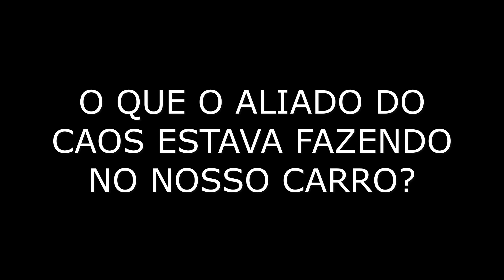★ TROLAMOS O ALIADO DO CAOS ★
Depois de trolar o FACE, Masudinha e Rapha voltam para o carro e encontram algo inesperado.